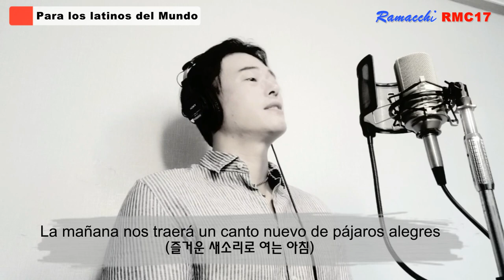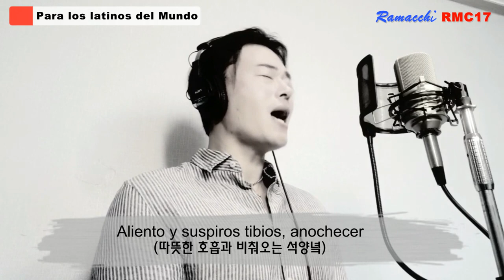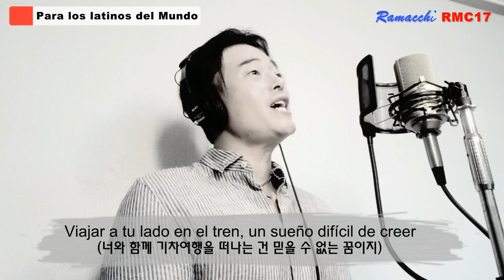TAN ENAMORADOS - Ricardo Montaner (Cover by Ramacchi) Para los Latinos del Mundo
Hola a todos mis amigos Latinos del mundo!
Mi nombre es Ramacchi y soy un cantautor que desde Corea del Sur compongo y canto en español para todos los amigos Latinos del Mundo.
Esto es como una muestra de mi cariño y respeto que tengo hacia la América latina y en especial a Argentina en donde me crecí.
Hoy les presento un cover de la canción "Tan enamorados" de Ricardo Montaner.  Crecí escuchando esta canción y me trae muchos recuerdos lindos.
Esta canción se la dedico a una de mis amigas de la infancia, Carolina Angelilli que cumplió sus felices 11 años de casada junto a su gran amor. Un bezote Caro~!!!
Cada semana estaré subiendo nuevas canciones y por cada canción voy a presentar una en versión española y una en versión coreana para que puedan sentir como se escucha y se siente una misma canción en dos idiomas totalmente diferentes.
Su "suscripción" a mi canal y "un me gusta" me van a dar mucha fuerza para componer y cantar mejores canciones.
Desde ya muchas gracias por sus suscripciones y apoyos.
Espero que disfruten de la canción.
Gracias.

안녕하세요?^^
한국에서 음악 활동하며 자작곡과 커버곡을 스페인어와 한국어로 노래하는 라마치입니다.
오늘은 제가 어렸을 때 들으며 자랐던 Ricardo Montaner의 "Tan Enamorados"라는 곡입니다. 참 많은 추억을 가져다 주는 곡이네요.
어렸을 때부터 친구인 Carolina Angelilli의 결혼 11주년을 축하하며 이 곡을 부릅니다~^^
매주 새로운 곡을 스페인어와 우리 한국어 가사로 한주씩 올릴 예정이니 같은 곡 두 언어의 느낌을 비교해 보시는 것도 나름 재미있을 것 같네요.
즐기셨으면 좋겠습니다~ "구독"'과 "좋아요"로 많은 응원 부탁 드립니다.
감사합니다~^^